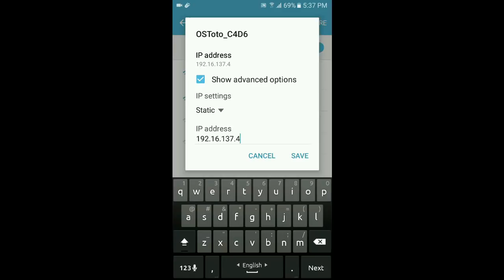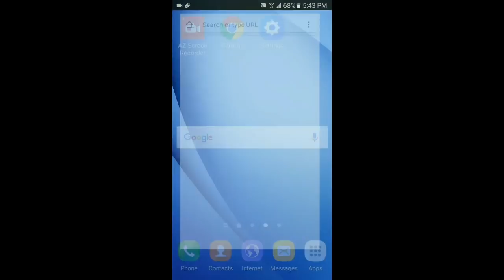এন্ড্রয়েড ফোনে পর্নসাইট ব্লক - প্রথম পর্ব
ওয়াইফাই দিয়ে ইন্টারনেট ব্যবহার করলে কেবল এই পদ্ধতিতে পর্নসাইট ব্লক করা যাবে । মোবাইল ডাটা দিয়ে ইন্টারনেট ব্যবহার করলে এই পদ্ধতি ব্যবহার করে পর্নসাইট ব্লক করা যাবে না ।